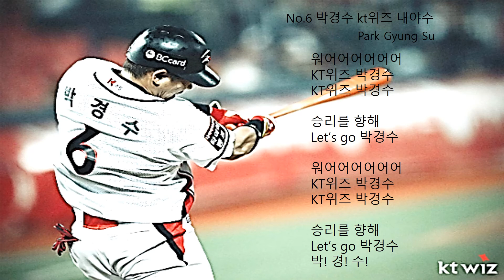kt위즈 박경수 응원가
사진 편집: PPT
동영상 편집: 프리미어프로